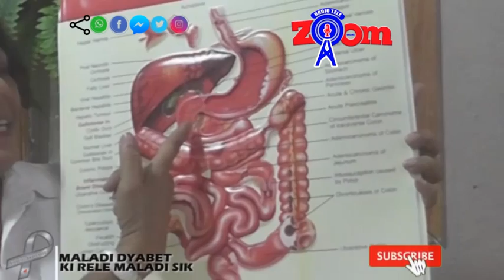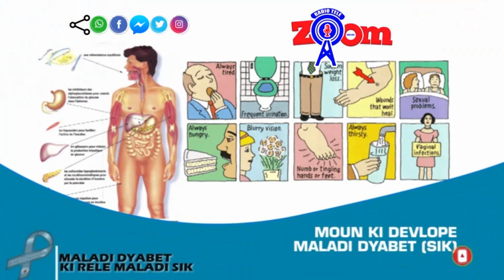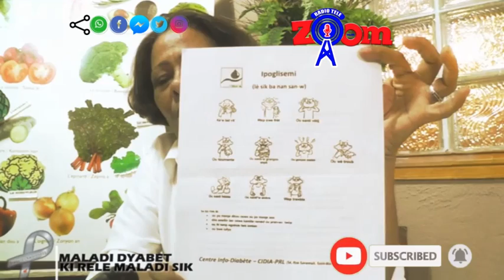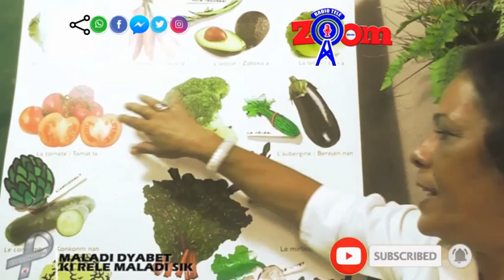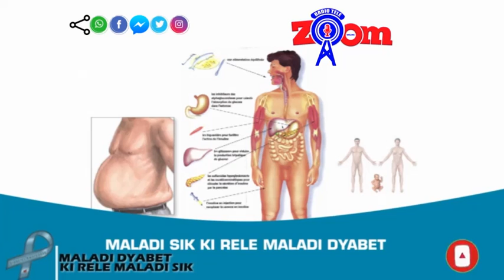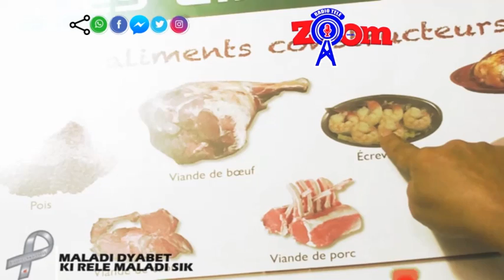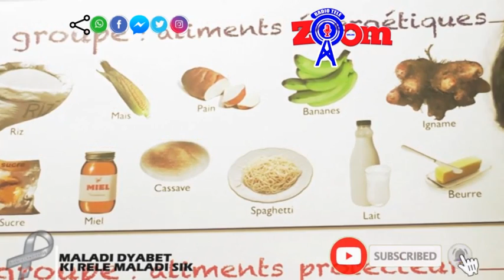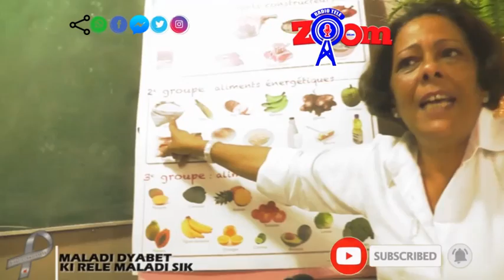AN 2024 Maladi Sik, pa ka touye'w! Men kijan pou pwoteje tèt ou?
Kouri vin abone ak chanel la pou w pa pedi lot videyo nou yo! Maladi Dyabèt ki rele maladi Sik, pa ka touye'w! Men kijan pou pwoteje tèt ou?